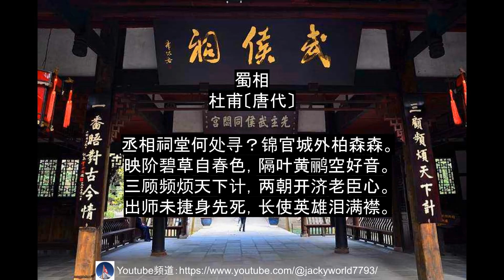盛唐诗篇：蜀相 - 杜甫 Shu Xiang.